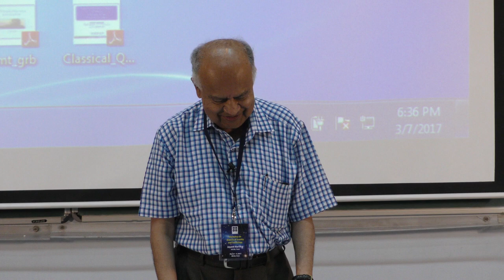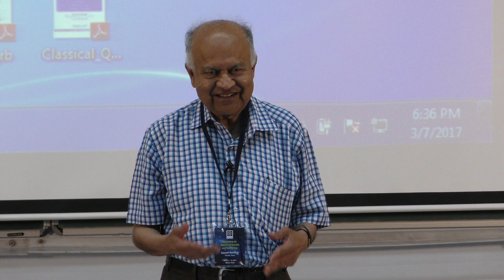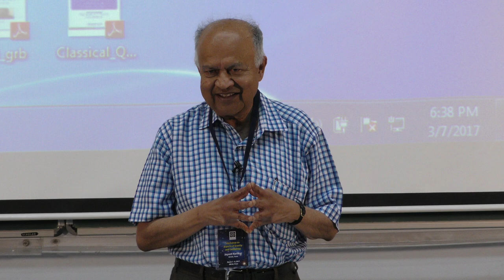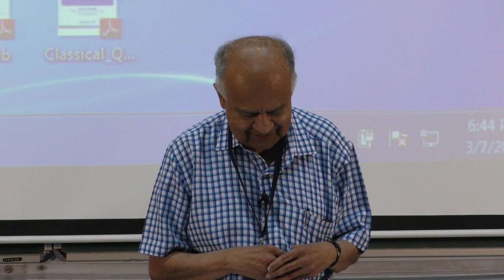Jayant Narlikar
Lecture by : Jayant Narlikar
Workshop on Aspects of Gravity & Cosmology
March 7-9, 2017, IUCAA